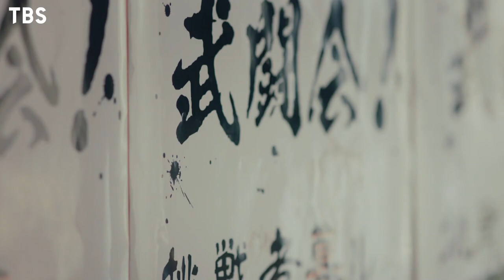『村井の恋』5/3(火) #5 それぞれの想いが交差する文化祭開幕!!【TBS】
5月3日(火)深夜0時58分 ドラマストリーム『村井の恋』第5話予告

TBSの新しい深夜ドラマ枠が誕生！「ドラマストリーム」1作目!!
『村井の恋』毎週火曜日深夜24:58～25:28 TBS系にて放送！
”推し”に恋する教師と”推し”そっくりな生徒のノンストップ・ラブコメディ待望の実写化

Paravi 、U-NEXTにて１週間前に先行有料配信！
TVer 、TBSFREE、GYAO!にて地上波放送後、無料１週間見逃し配信！
※「ドラマストリーム」は地上波放送とストリーミング配信の新形態ドラマ枠！

村井（宮世琉弥）の真剣な眼差しと弥生（原菜乃華）に煽られたことで、とんでもない約束をしてしまった田中（髙橋ひかる）は、早速後悔していた。だが、約束は約束…村井と真雄（森崎ウィン）が戦える場を考えた結果、田中は文化祭実行委員の元へ『建部一武闘会』という企画を提案。挑戦者を募り、勝ち抜き戦で最後に学園OBのチャンピオン・真雄と戦う実戦形式の格闘大会だ。
文化祭当日。武闘会会場では、早速ハプニングが発生。真雄がウォーミングアップで本気になり、ビビった生徒たちが次々と棄権してしまったのだ。残された挑戦者は村井だけとなる。
これから試合が始まろうとするその時、村井は桐山（伊藤あさひ）から託された勝負ピアスをそっと田中の耳につける。その距離感に思わずドキンとしてしまう田中。兄と村井、どっちに勝って欲しいのか…揺れる田中。果たして試合の行方は…そして田中のほっぺたはいったい誰のものに！？

◇出演
髙橋ひかる
宮世琉弥
曽田陵介
伊藤あさひ
原　菜乃華
莉子
鶴嶋乃愛
芹澤興人
神谷圭介（テニスコート）
　〇
森崎ウィン
梶　裕貴
　〇
斉藤慎二（ジャングルポケット）
浅香航大
ほか

◇原作
　島 順太「村井の恋」(ジーン LINE コミックス/KADOKAWA刊)
◇脚本
　喜安浩平

オープニングテーマ：FINLANDS「ピース」
エンディングテーマ：リアクション ザ ブッタ「虹を呼ぶ」